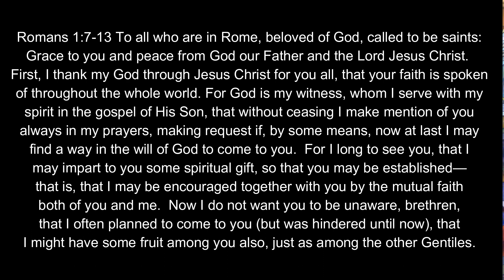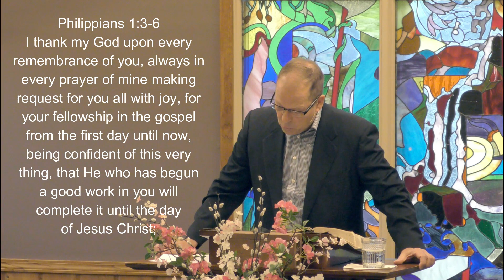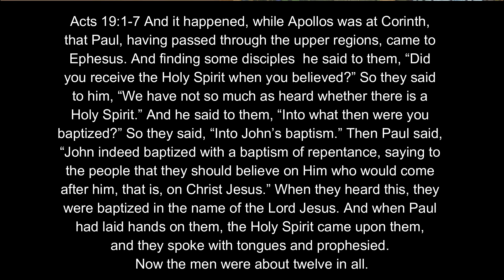The Mutual Faith - Romans 1:12